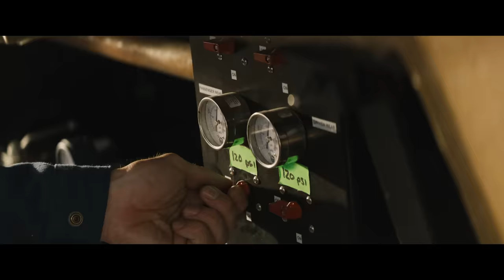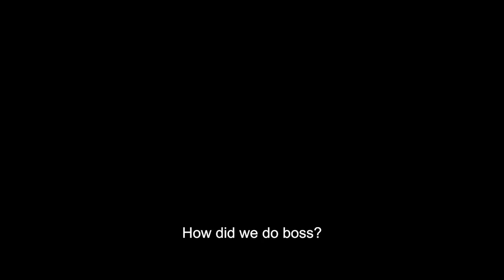THE FALL GUY | Official Trailer 1 (Universal Studios) - HD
In cinemas 1st March, 2024

Director/Producer: David Leitch
Producer: Kelly McCormick
Producer: Ryan Gosling
Producer: Guymon Casady
Executive Producer: Drew Pearce
Executive Producer: Geoff Shaevitz
Executive Producer: Glen A. Larson

Cast: Ryan Gosling, Emily Blunt, Winston Duke, Aaron Taylor-Johnson, Hannah Waddingham, Stephanie Hsu

From real life stunt man and director David Leitch, the blockbuster director of Bullet Train, Deadpool 2, Atomic Blonde and Fast & Furious Presents: Hobbs & Shaw and the producer of John Wick, Nobody and Violent Night, comes his most personal film yet. A new hilarious, hard-driving, all-star apex-action thriller and love letter to action movies and the hard-working and under-appreciated crew of people who make them: The Fall Guy.

Oscar® nominee Ryan Gosling (Barbie, La La Land, Drive) stars as Colt Seavers, a battle-scarred stuntman who, having left the business a year earlier to focus on both his physical and mental health, is drafted back into service when the star of a mega-budget studio movie—being directed by his ex, Jody Moreno, played by Golden Globe winner Emily Blunt (Oppenheimer, A Quiet Place films, Sicario)—goes missing.

Inspired by the hit 1980s TV series, The Fall Guy also stars Winston Duke (Black Panther franchise) and Academy Award® nominee Stephanie Hsu (Everything Everywhere All at Once).

From a screenplay by Hobbs & Shaw screenwriter Drew Pearce, The Fall Guy is produced by Kelly McCormick (Bullet Train, Nobody, Atomic Blonde) and David Leitch for their company 87North, and by Ryan Gosling and by Guymon Casady (Game of Thrones, Steve Jobs and executive producer of the upcoming series Ripley) for Entertainment 360. The film is executive produced by Drew Pearce, Entertainment 360’s Geoff Shaevitz and the creator of the original Fall Guy television series, Glen A. Larson.